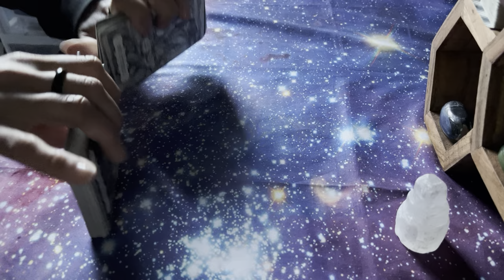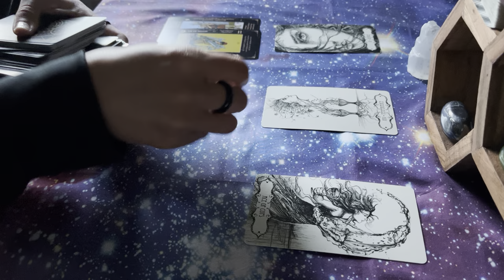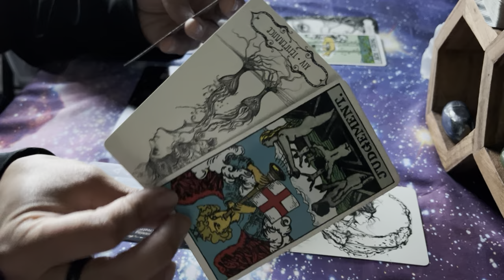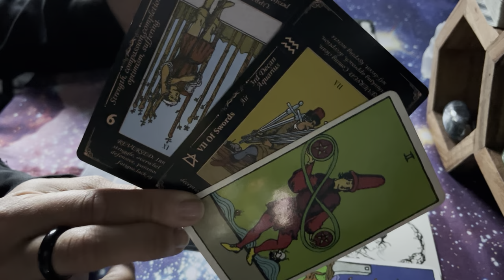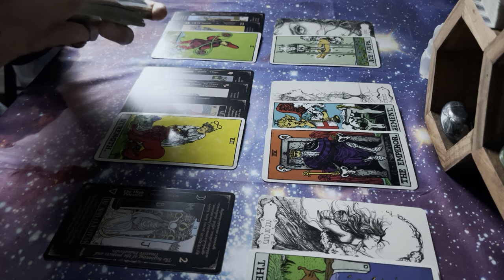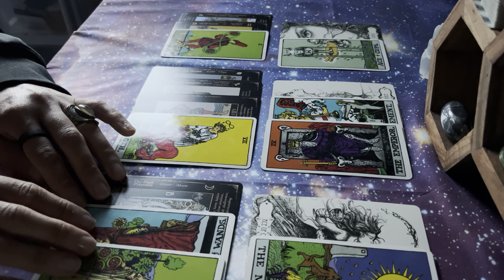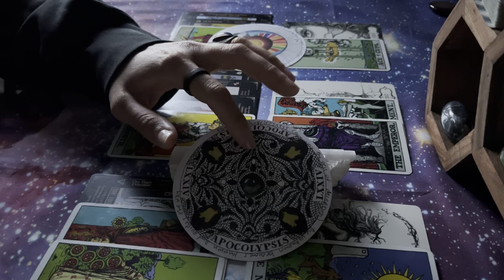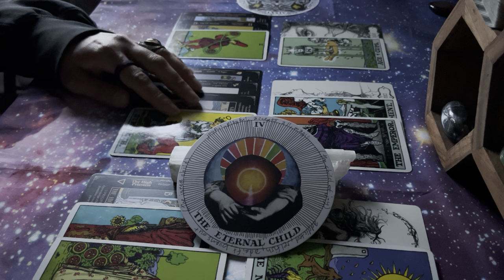Taurus Love Reading [July 2024] "This Person Has Activated Something Huge for You!"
Please keep in mind that these are general readings. Take what resonates and leave the rest for others. This is a safe space and anyone who tampers with that will be removed from the community.

I do not do Personal Readings. I will never reach out to offer them and I will not reply to any requests for them.

Below are the tarot decks you may see throughout my readings/videos:

'Shaman Wisdom Cards' Created by Leita Richesson
'Fauna, Fungi and Folklore Oracle Deck' / Illustrated by Hannah Mathis of Glitter and Toadstools
'The Dungeons & Dragons Tarot'
'The Wild Unknown Archetypes Tarot' by Kim Krans